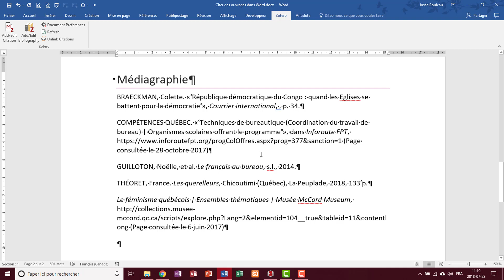Zotero 5.0 - Modifier manuellement une bibliographie - briser le lien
Briser le lien des informations bibliographiques provenant de Zotero pour apporter des modifications manuelles à la mise en page ou à la présentation des données dans Word.